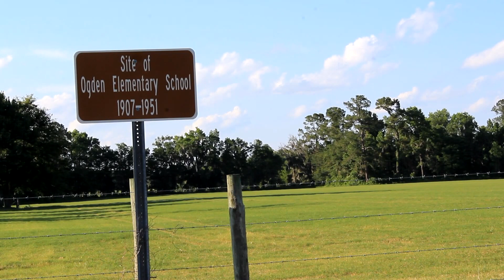Site Of Ogdon Elementary School 1907 1951 Florida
Settled in the 1840s by cotton planters from Georgia and South Carolina, Bland became a diverse agrarian area where farmers and sharecroppers raised cattle and grew cotton and a variety of fruits and vegetables. Joseph “Fate” Lafayette Matthews (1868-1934) was the town’s most prominent citizen who moved to the area from Bradford County in 1899. He and Thomas A. Doke initially purchased 720 acres of land which was once part of the Samuel R. Pyles plantation. With cotton gins and a grist mill, the store served as the center of commerce for the area. In May 1903 Matthews opened a post office which was named for his son, Blan C. Matthews (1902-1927). Fate Matthews served as the only postmaster until the closing of the post office in July 1906. By the late 1920s he was one of the county’s largest land owners. On December 1, 1934, Matthews, then president of the Bank of Alachua, was murdered in his home by a man upon whose house he had foreclosed. William and Elsie Washington successfully homesteaded 104 acres in this area in 1879. Among their many descendants is actress, comedienne, and humanitarian Whoopi Goldberg.